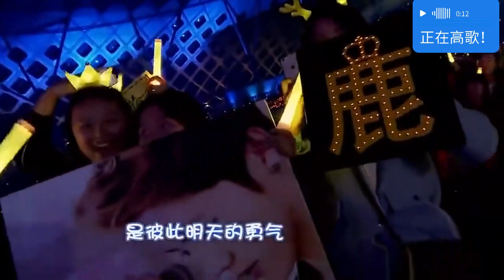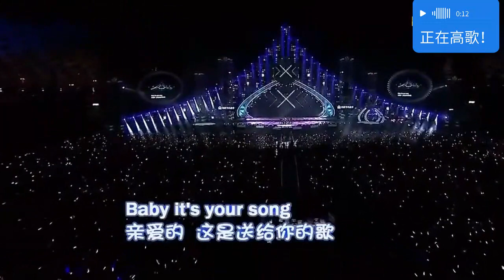鹿晗综艺首唱个人金曲，梦回EXO大vocal！顶流时期的他影视歌三栖太惊艳！鹿晗